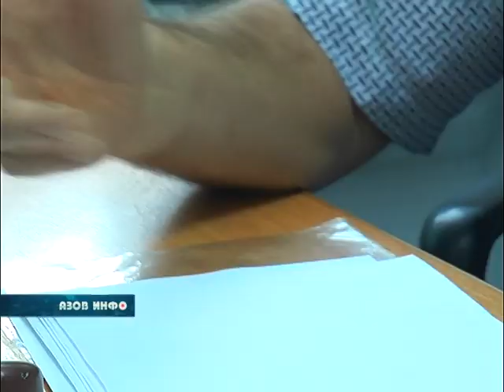Внимание! Амброзия!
Амброзия полыннолистная — злостный сорняк родом из Северной Америки, который попал в Европу  в конце 19 века, а в 60-70-х годах 20 века — из портового Новороссийска — начал распространяться по территории Советского  Союза.
Сегодня, согласно статистике, от этого мощнейшего аллергена страдает каждый пятый житель Юга России.